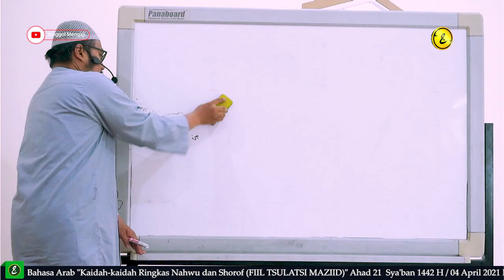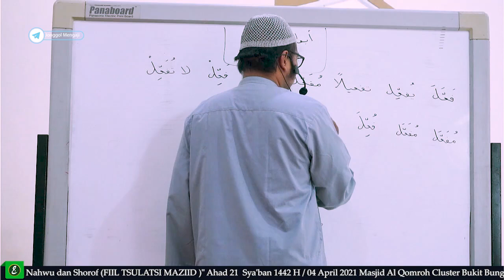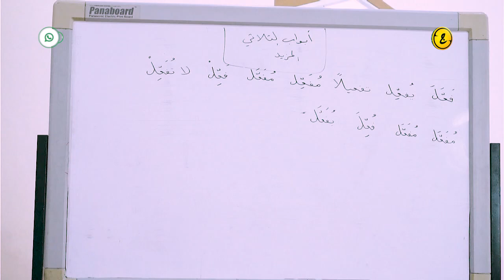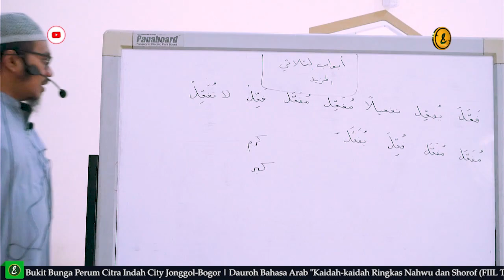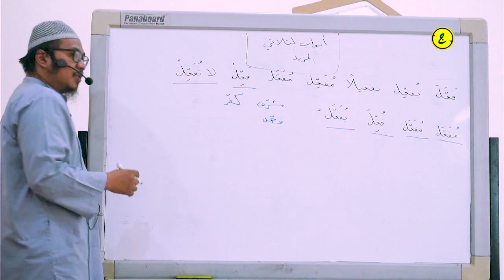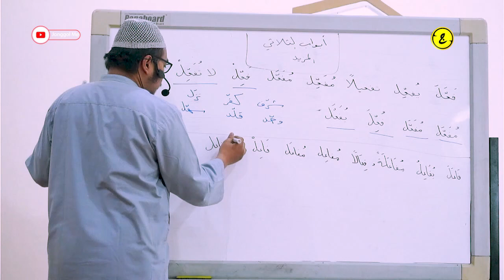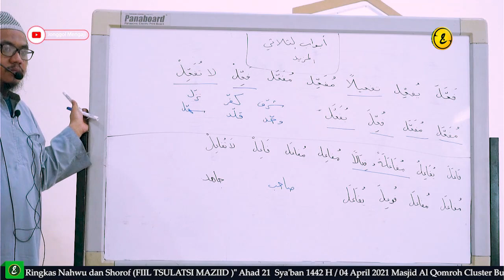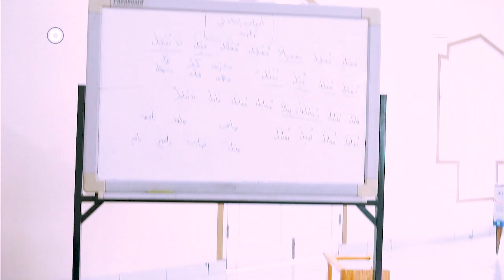DAUROH RINGKAS BAHASA ARAB (SHOROF FIIL TSULATSI MAZIID ) #7